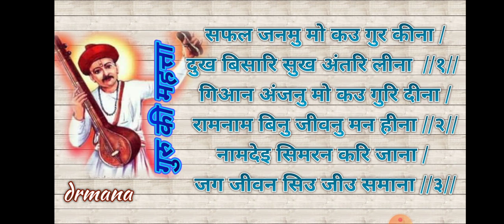संत नामदेव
गुरु की महत्ता